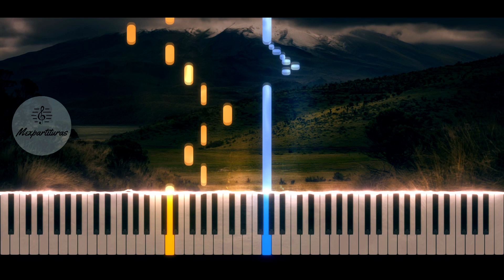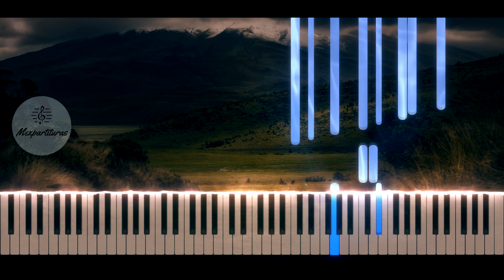Raul Di Blasio - Orfeo Negro Medley Piano Cover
Transc: Kih Yeh Zah

Servicios:
♫ ♬ ♪ Transcripciones y digitalización de partituras.♫ ♬ ♪